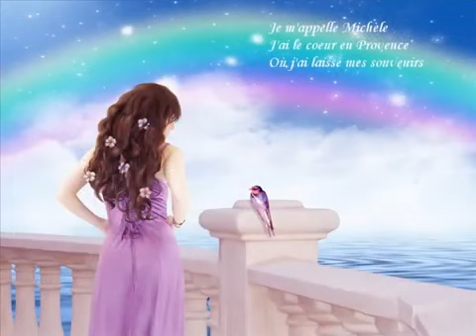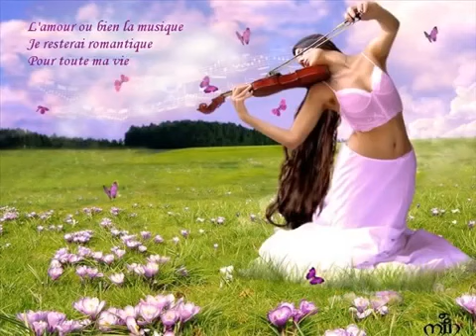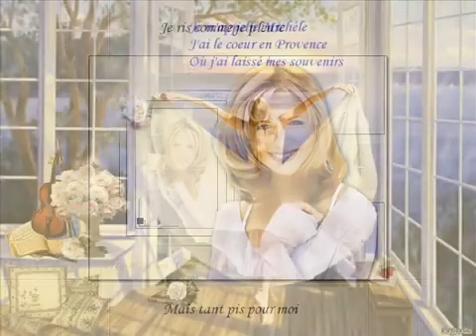Michèle Torr Je mappelle Michèle